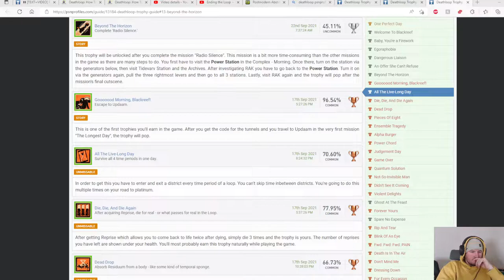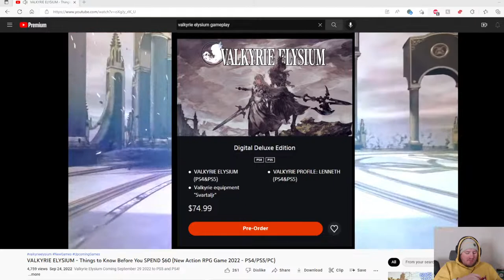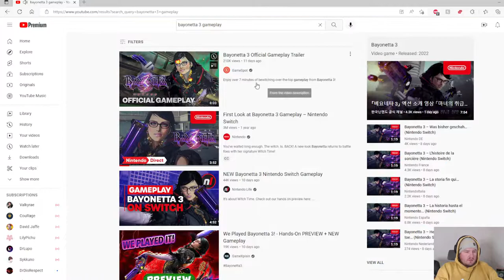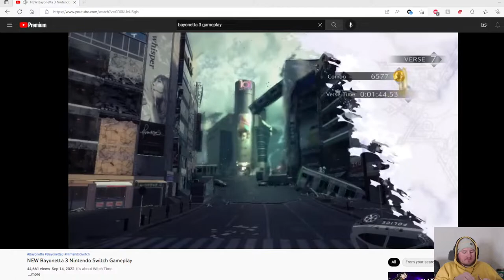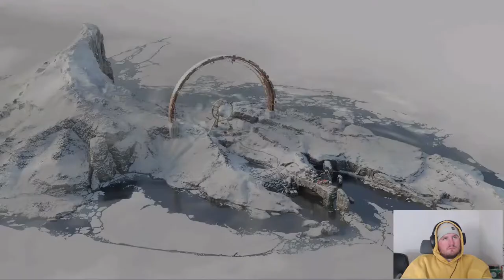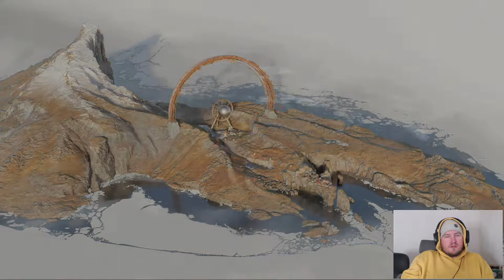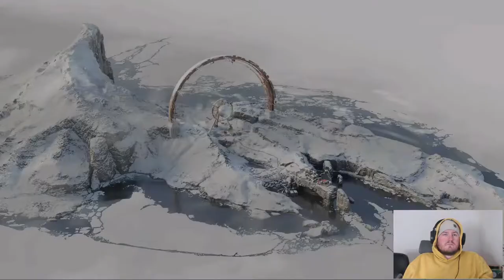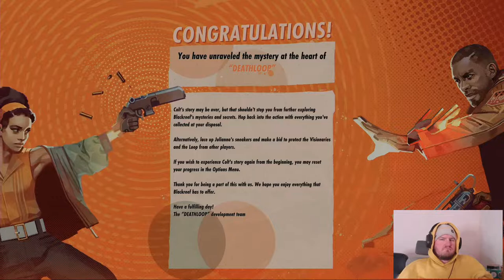Ending the Loop + Post-Game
Playing Deathloop on Xbox Series X as it just dropped on Game Pass. This is a slightly overrated game that became massively underrated over the past year... or maybe Sony fans are just made it's on Xbox now.

Intro/Outro - Original Music by Leeyou Danceey.